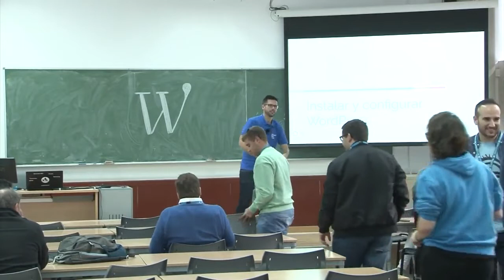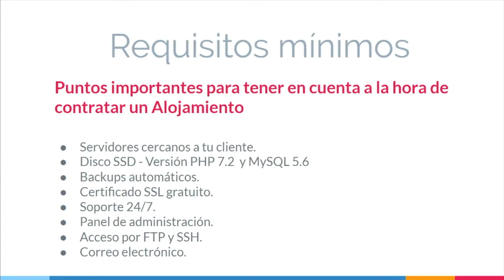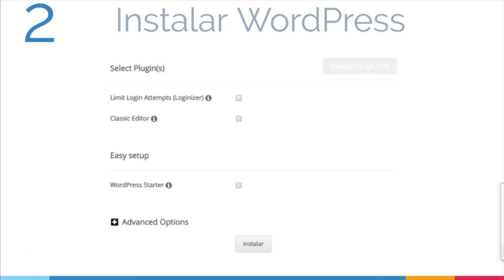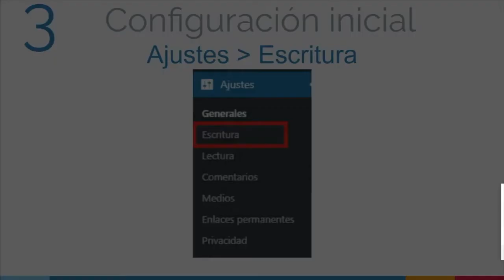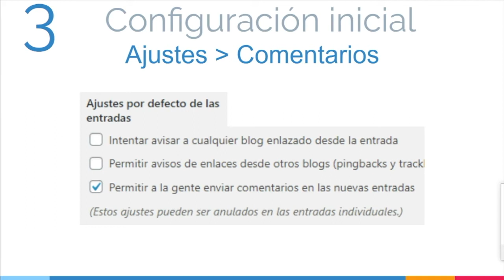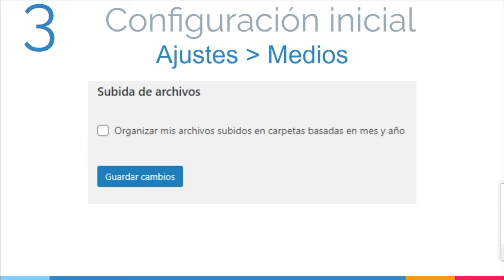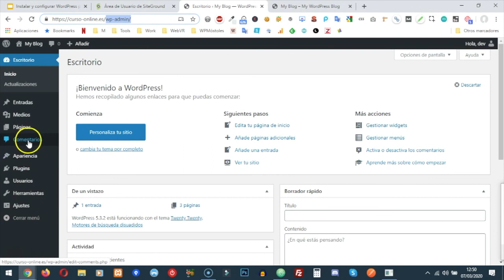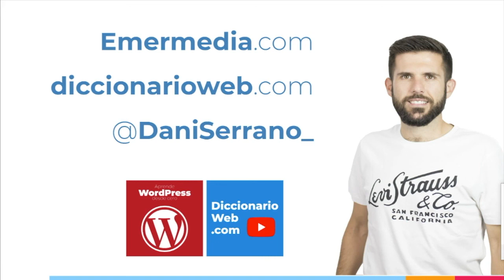Dani Serrano: Instalar y configurar WordPress por primera vez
Vamos a instalar WordPress por primera vez. Es muy importante conocer la herramienta que estamos utilizando y saber qué funcionalidades y configuraciones tiene por defecto y cuales son añadidas por plugins o temas.